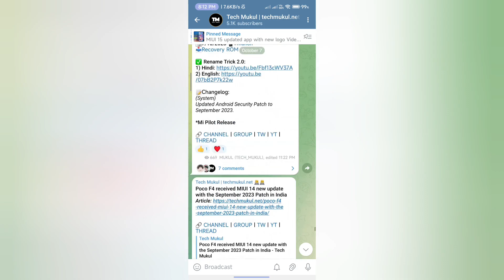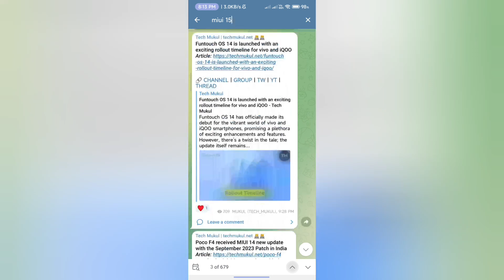MIUI 15 Launch Imminent - New Features and Customizaions on the way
Xiaomi
Redmi
MIUI
POCO
MIUI 14
MIUI 15